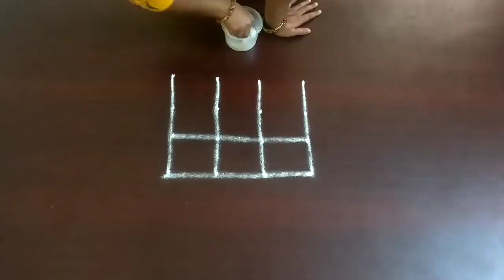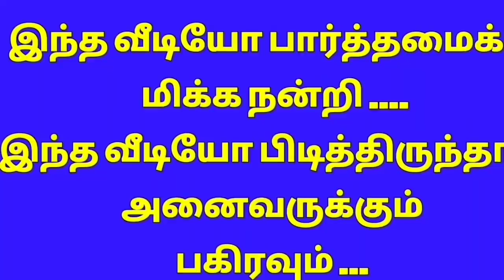Margali Rangoli / Kolam designs / Rangoli Kolam / Muggulu designs